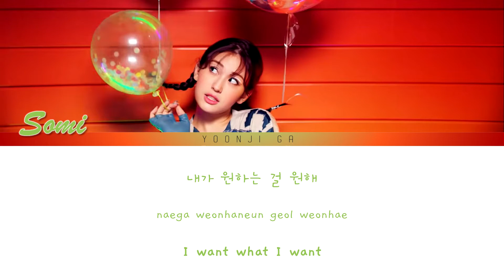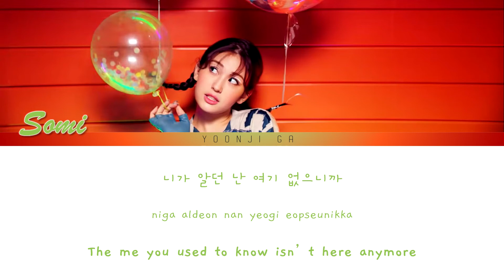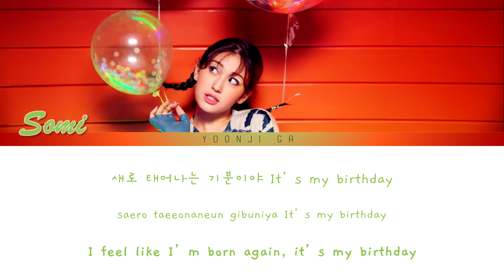Somi (전소미) - Birthday Lyrics [Color Coded Han/Rom/Eng]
✨Artists: Somi (전소미)
✨Song: Birthday
✨Album: BIRTHDAY
✨Released: 13.06.19
✨Language: Korean, English

소미
전소미
소미 가사
소미 birthday 가사
somi
jeon somi
somi birthday lyrics
somi birthday color coded lyrics
somi birthday live
somi birthday audio
somi birthday karaoke
somi birthday eng sub
somi birthday text
somi birthday trans
birthday lyrics
birthday audio
birthday line distribution
birthday color coded lyrics
birthday eng sub
birthday karaoke
birthday somi
produce 101 somi
birthday lyrics somi
birthday somi lyrics
birthday audio somi
birthday somi audio